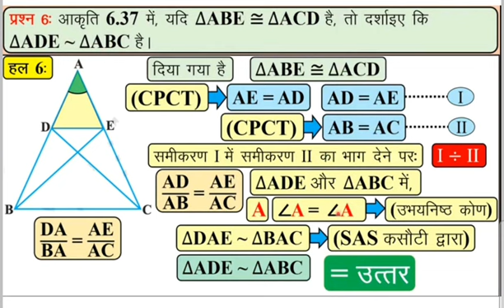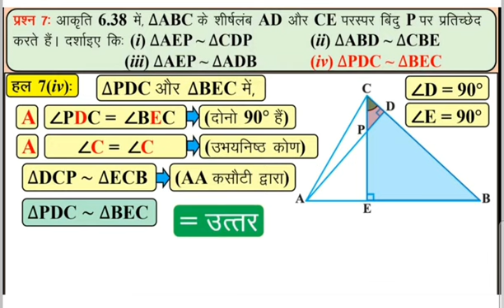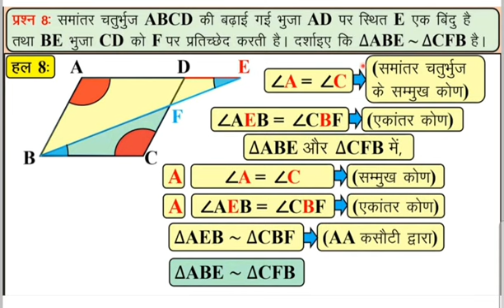Class 10th, Math, Lesson 6 ,Triangle, exercise 6.3 ,question 6 ,7 ,8